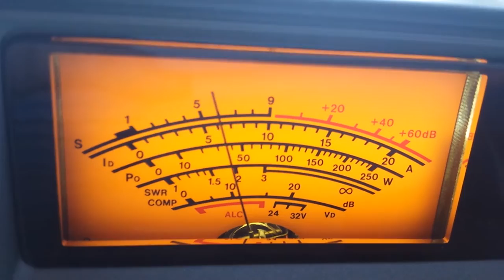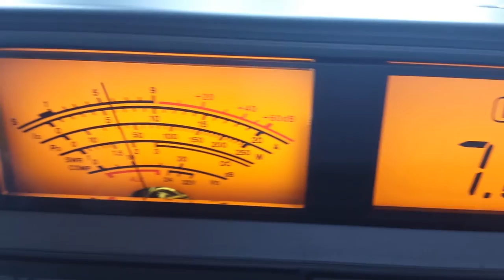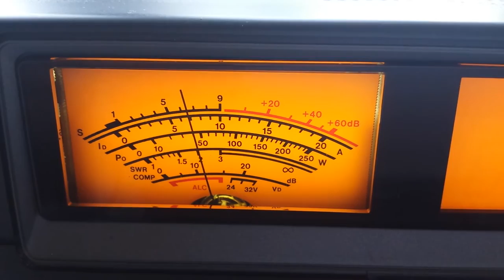ICOM IC-775DSP qso in 40 metri IZ8MXM